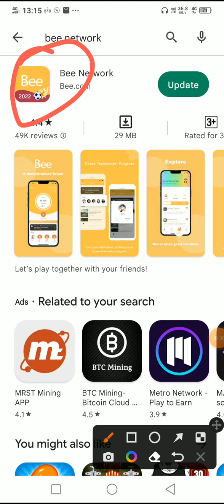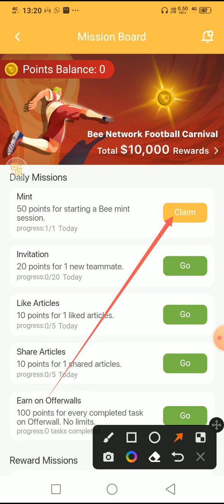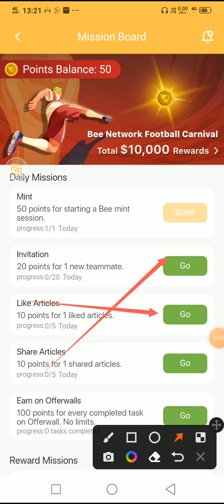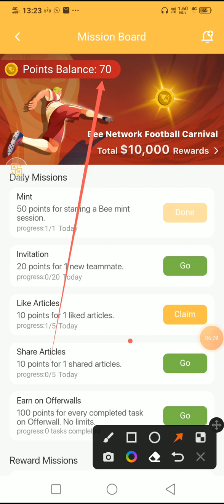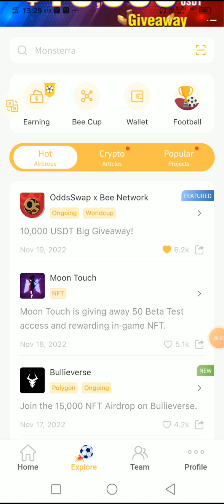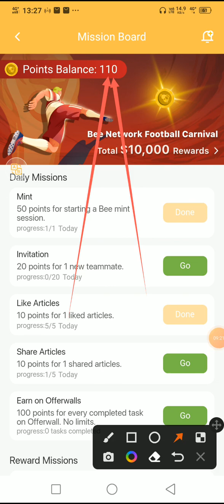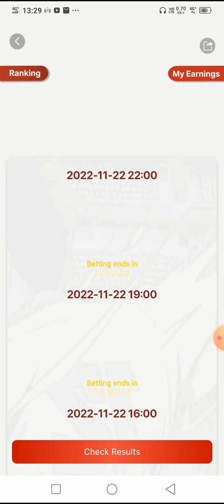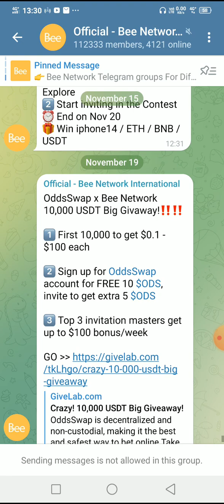BEE NETWORK UPDATE | फुटबॉल कार्निवल | GIVEAWAY PRIZE IPHONE 14 | BEE MINING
@Bee Network Official
 @AIRDROP GUIDE

Pi NETWORK UPDATE | MASS KYC SPEED | MAINNET LAUNCHING | TRANSACTION 70,000/SEC | Pi COIN PRICE |

Core Mining | Satoshi New Update Today | Satoshi BTC Mining | Satoshi Update Today

Tron Srl Trx Mining Site Loss Recover | New Trx Mining Site | No Need Investment For Withdrawal

Jaa Lifestyle New Update | Eehhaa News Update Real Ads |

Price 0.11$ 💰 Alpha Network Selling Start 😍 | Alpha Network Withdrawal | Crypto News Today | Alpha

satoshi core dao minign eco system mainnet updates | Crypto News | Crypto Marg |

इस 2 aap से 1 Lakh हर महीने की कमाई || Usdt Mining App Daily 40$ Free Mining App

Satoshi new update/Core coin price Prediction/Core mining new update/Satoshi btc mining/core

Grab Free 0.03 Bitcoin BTC Every Hour (no investment) Free Bitcoin Site 2022

new instant withdrawal airdrop | ZetaChain New Crypto Airdrop Today | Online Earning

Trx Mining | Trx Mining Site | Trx Mining Website | New TRX Mining Site | Tron Mining | Tron | Trx

Core Mainnet Price and Launch | Core Double Benefits | VIPs token | Satoshi btc mining | satoshi

Pi Network Lounch Date/Pi Network New Update/Pi Network Good News/Pi Network Price Prediction#picoinBOTC

Bee Network wallet कैसे बनाए। Bee Network में नया wallet कैसे बनाए | Bee Network wallet Private key।

Coin Mining App|बिटकॉइन का बाप।1000$Price Prediction|

Claim 800 MATIC ($720) On Trust Wallet

Live Channel Checking 🥰And Free Promotion

OddsSwap Mining Review Create Account & Earn Money $100-$2500 Full Tutorial

7 Crypto Free 🎁 Live Today | CMC Launch New 🤩 | news today in hindi | make money online | Bitcoin

New Very Strong & Big Project To Get 10,000 Tokens For Free || 1 Token = 1$ |

BOTC Coin Mining App|बिटकॉइन का बाप।1000$Price Prediction||BOTC Mining New update today

Satoshi Core Good News today | LunaGens Explode 🚀 CoreChain | BTCs coin price | Bitcoin crypto hindi

FREE USDT Mining Site! Free $1 Every 5 Seconds (free tether trc20) On Trust Wallet

आ गया Bitcoin के Last Bottom का Time | December month तैयार हो जाओ | Cryptocoin

Pi Network Total Supply 100 Billion नहीं है  | Mainnet Metrics Today | Pi Network New Update | Pi

Crypto Market: Bitgert Brise Blockchain, XEN Crypto, Terra Classic LUNC, Cronos CRO | Crypto News

SATOSHI CORE MINING | MAINNET LAUNCH | क्या 12 दिसंबर को लॉंच होगा? | COIN PRICE | 1 CORE = 1 ETH |

SATOSHI CORE MINING | MAINNET LAUNCH | 12 DECEMBER | COIN PRICE | 1 CORE = 1 ETH |

Baby Doge Coin New Listing || Wazirx INR Withdrawal Close Issue

pi network new update today | pi network | crypto news today | pi network update

Jaa Lifestyle New Update | Eehhaa News Latter Update | Future Share Update |

Crypto BAT NFT 💥 ₹1000+ over trade | money making play to earn | crypto news today hindi | MCL Metaa

$50 Forex No Deposit Bonus | New No Deposit Bonus $50 | Deposit Not Required 🥰 1 Lot Limited Time |

मत करना गलती Mining हो जाएगी suspend | satoshi btc mining | core mining | btcs | satoshi

Pi Coin price 100₹ today||Pi Network Payment proof||Pi Network New Update|How to withdraw picoin||

Shorts Videos पर Views रुक जाता है क्या करें | How to increase views on youtube shorts | short viral